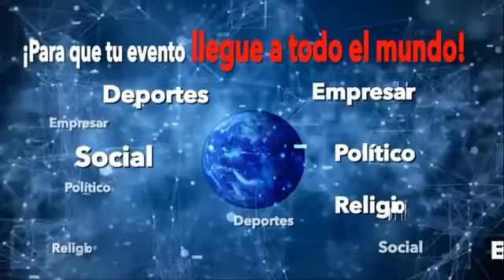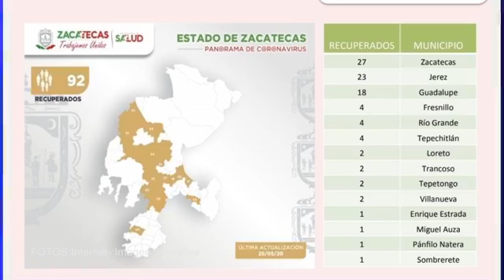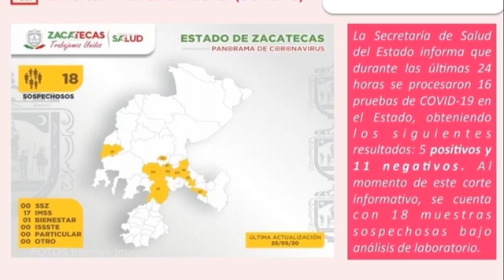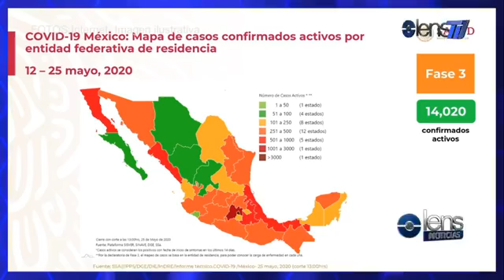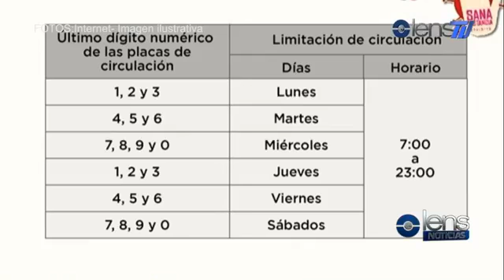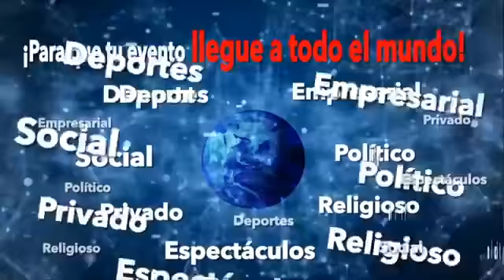LensTV LensNoticias 25 Mayo 2020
⭕LensNoticias 25 de Mayo 2020 con Cristina Velasco